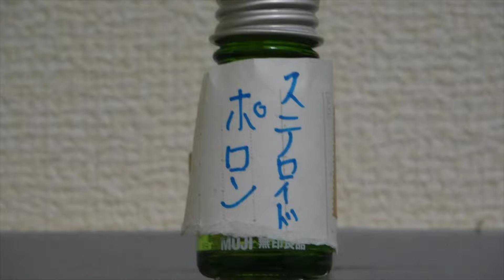【新参者たちへ】過去めっちゃ再生された動画その１『【フェ◯ミ研究所】ステロイド筋肉増強剤を使ったらどうなるのか？』